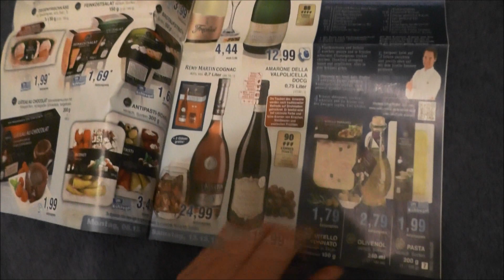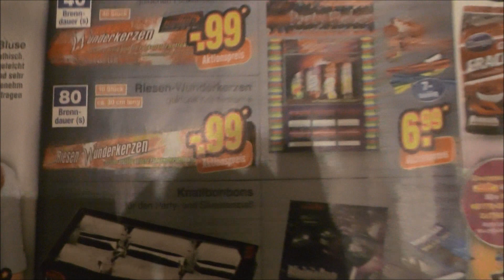Klasse 1 Feuerwerk Bei Netto [Infovideo]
Dieses mal ohne Outro , da mein Schneide Programm das nicht rendern wollte :(
Hoffe das Video gefällt euch und ich konnte euch weiterhelfen !